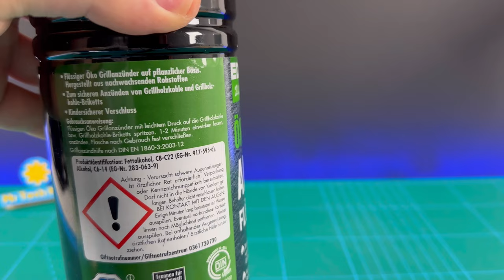From Trash to Treasure: Make an Alcohol Stove from Old Deodorant Spray!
Are you tired of using heavy and bulky camping stoves on your outdoor adventures? Say hello to a lightweight, compact and sustainable solution – the alcohol stove made from recycled deodorant spray cans! In this video, we'll show you step-by-step how to turn your empty deodorant cans into a functional stove that can boil water and cook meals. Join us as we learn how to upcycle and conserve resources while enjoying the great outdoors. So grab your deodorant cans and let's get started!

🧰 Our Favorite Tools:

Wera Maintenance Tool Set
Knipex Assembly Package with Three Pliers
Makita Cordless Drill
Ockered soldering iron set
Crenova Digital Multimeter

🥇 About MrTechMech:

At MrTechMech, we're all about interesting DIY ideas, useful tips and tricks, and beyond, we bring you the latest and greatest ideas for a sustainable and fulfilling life. Join us as we explore new and creative ways to make your life easier and more enjoyable. 💡✨